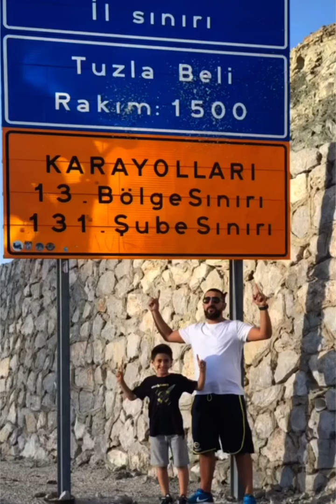Tamer Yiğit - SOKAK KAFASI